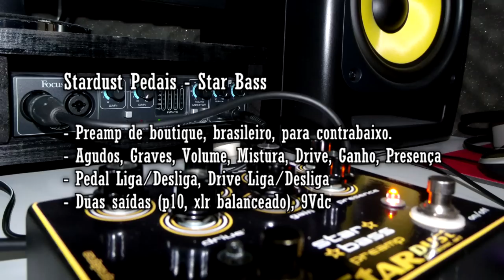Stardust -Star Bass- Pedal Demonstration (by Matheus Manente)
Demonstration for the Stardust Pedal "Star Bass". And that's one damn good preamp! The best one I've ever seen. Full of features and sounds to be explored.

The bass was recorded line-in (on a Focusrite Saffire Pro 24 DSP audio interface), with the XLR balanced output, without amp simulation. Only some eq and compression to master the track. So, It's really close to the sound you're actually getting out of the pedal. The drums were programmed with EzDrummer.

I'm using a Cort Curbow 5 bass. That's an average bass, so, I hope this video can give you a good idea of what this pedal can do, in general =)